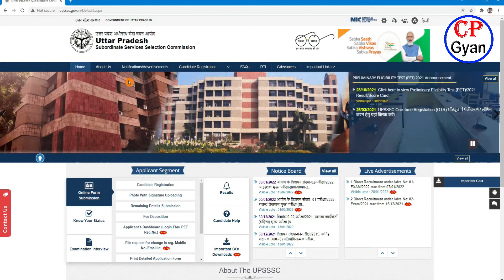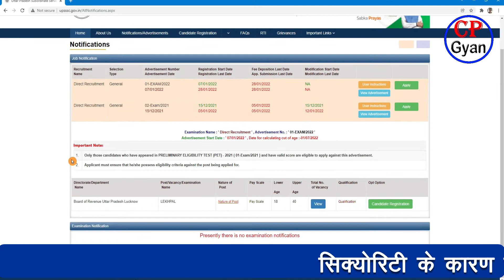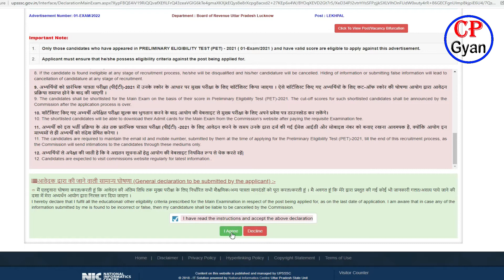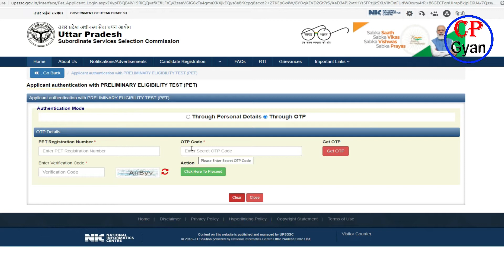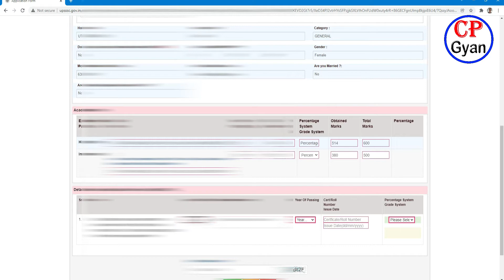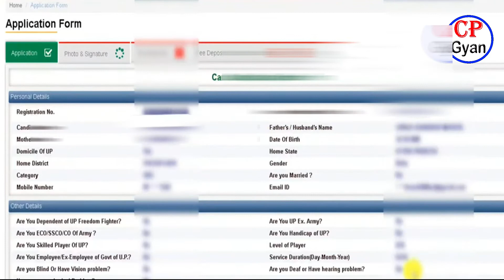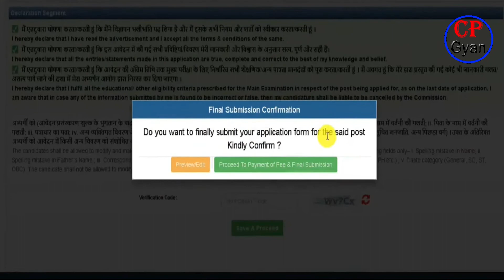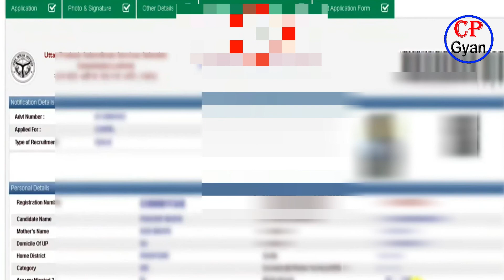lekhpal form kaise bhare 2022 | up lekhpal ka form kaise bhare | how to fill up lekhpal form 2022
Welcome to our YouTube Chanel CP Gyan.
दोस्तों स्वागत है आपका हमारे यू ट्यूव चैनल CP Gyan

lekhpal form kaise bhare 2022 | up lekhpal ka form kaise bhare, how to fill up lekhpal form 2021, how to fill up lekhpal form 2022

up lekhpal eligibility
up lekhpal bharti 2022
lekhpal vacancy
lekhpal new vacancy 2021
up lekhpal eligibility 2022
pet percentile for lekhpal
up lekhpal percentile latest news
upsssc lekhpal notification 2022